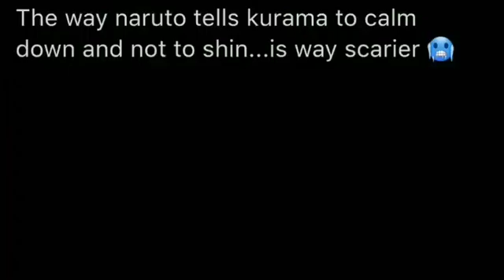Baruto:Naruto next generation || Naruto vs shin